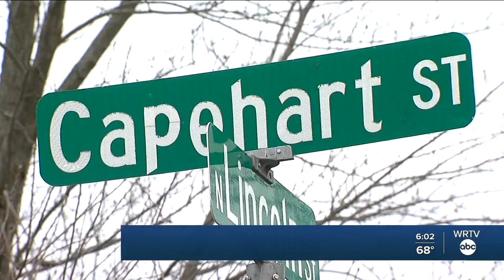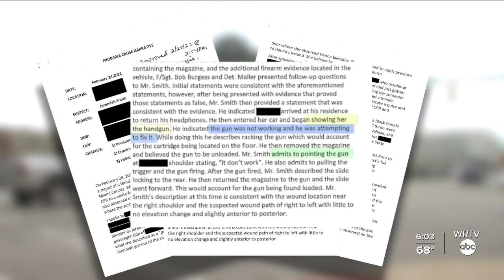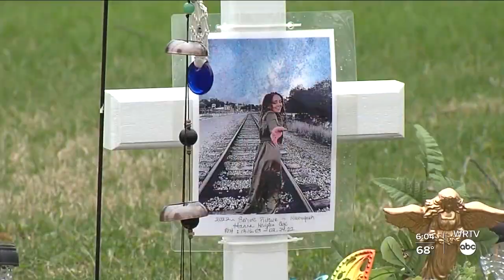Parents speak after daughter's boyfriend charged in her death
The parents of the Maconaquah High School senior Hanna Cox are speaking to WRTV’s Kara Kenney about losing their daughter at the age of 18.